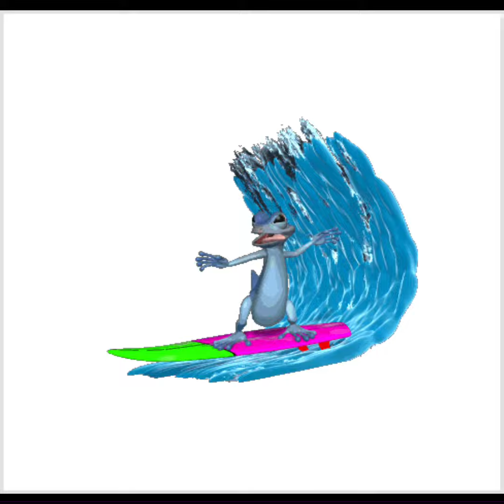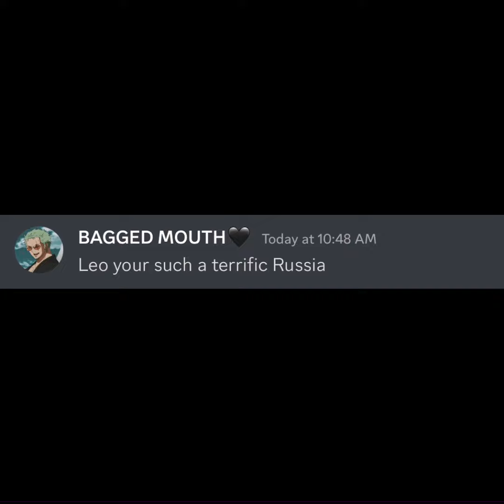The truth behind 9/11 Russia